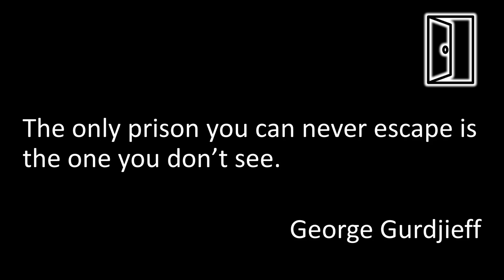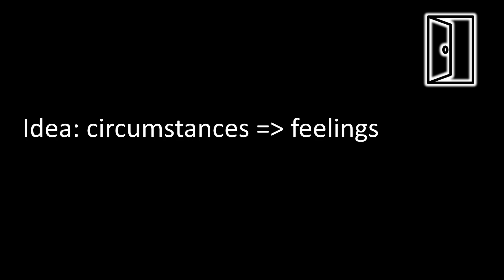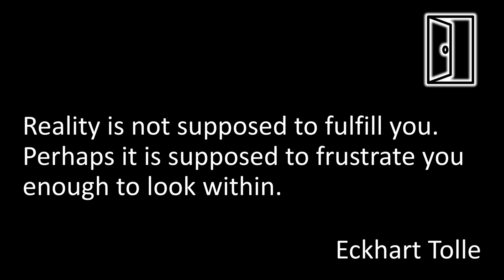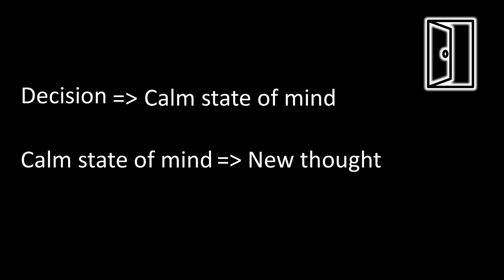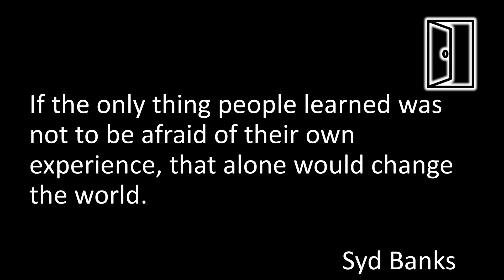How to cooperate with our feelings | Razmik Sargsyan | TEDxASUE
Often the problem we are trying to solve and the method we are using consist of the same material, whinch is why the process of thinking harder is doomed to fail. Razmik Sargsyan is a transformative life coach, human rights law specialist, consultant for development projects and transition initiatives. His path has taken him to the world of personal development and transformation early on. Razmik believes that even if some techniques, such as meditation, can be helpful to transcend limitations, understanding how the mind really works is what truly empowers people.
________________________________________ Razmik Sargsyan is a transformative life coach, human rights law specialist, consultant for development projects and transition initiatives.

Born and raised in Armenia, he was awarded a scholarship by the Swedish Institute and moved to Sweden for further studies. Razmik is an alumnus of Lund University, Stockholm University and Yerevan State University. He has worked with international institutions such as Amnesty International and Raoul Wallenberg Institute. This talk was given at a TEDx event using the TED conference format but independently organized by a local community.